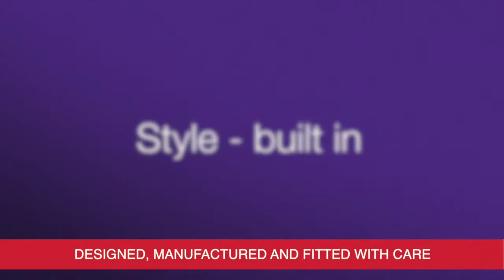Finesse Liv In Room Orangery Grey Anthracite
Liv-in Room Orangeries really do redefine the concept of a home extension and if you had been considering a conservatory but are particularly keen on the enhanced living space, then they may well be the right way to go.